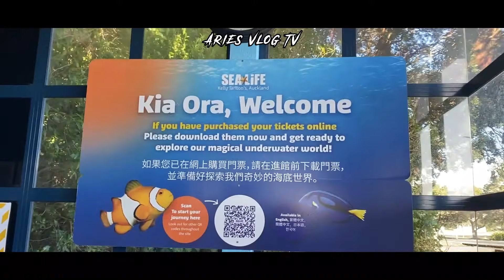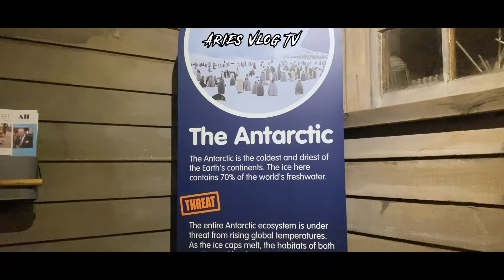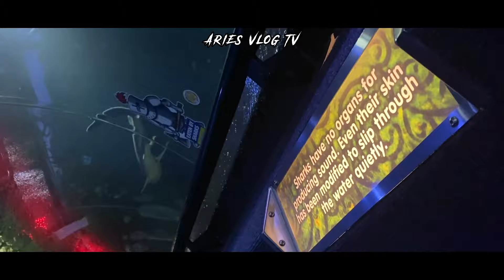AQUARIUM VLOG MONTAGE || Aries Vlog TV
Hey Guys!